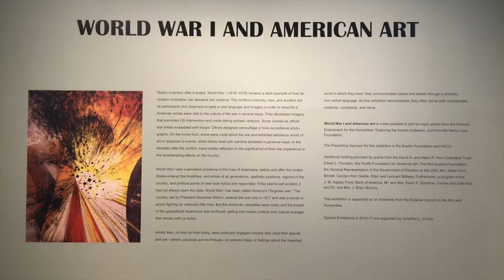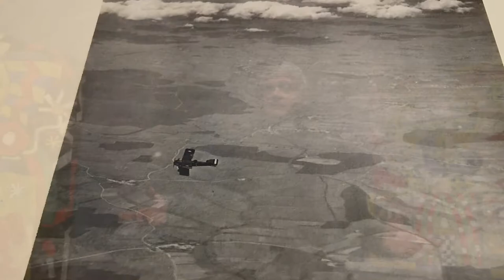Paul DuSold, Artist and Lecturer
Paul DuSold is highly regarded realist painter with provocative insights into art and culture. Here’s a short section a recent lecture that he gave at the Pennsylvania Academy of the Fine Arts during its World War 1 exhibition.
Audiences find Mr SuSold’s lectures spellbinding. If your group is interested he can be reached at: